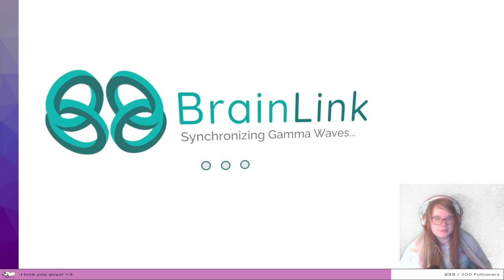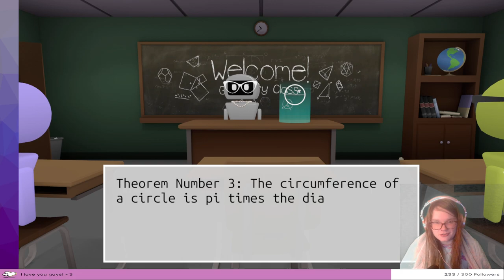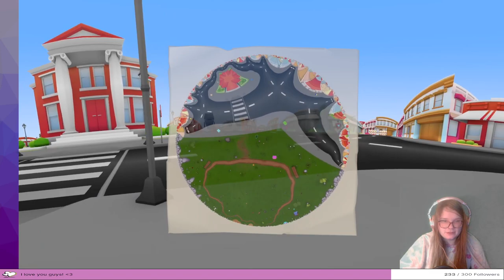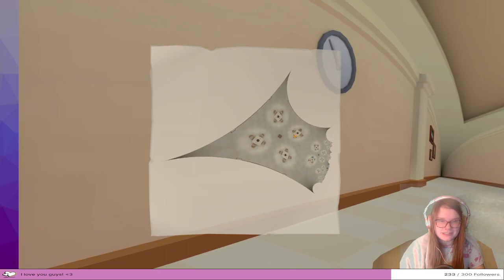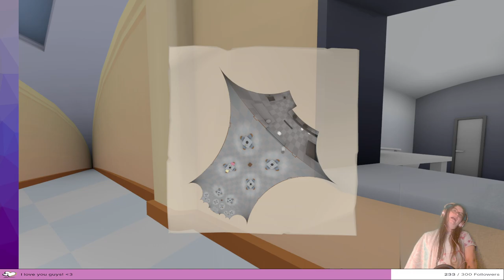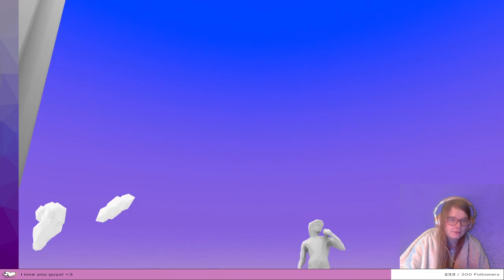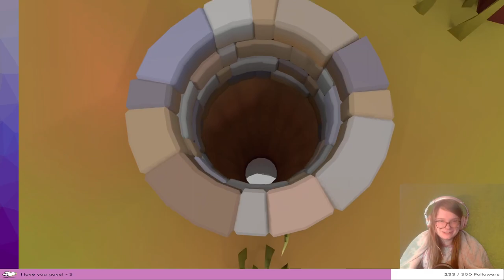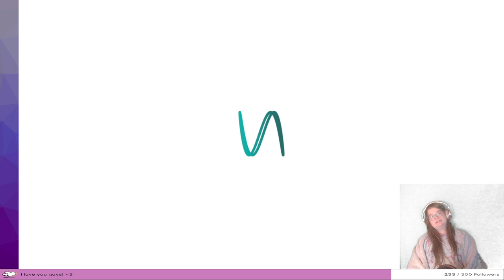Mind Melting Game! | Hyperbolica Full Stream | Episode 1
Have you ever heard of non Euclidean space? No? Well I have and I'm here to NOT teach you about it but this game is cool!

Hyperbolica is a very confusing but very fun puzzle exploration game in a non-Euclidean world where no lines are paradelle and space just docent make sense in this series we explore the crazy world for ourselves!